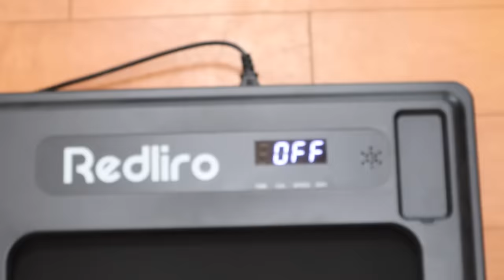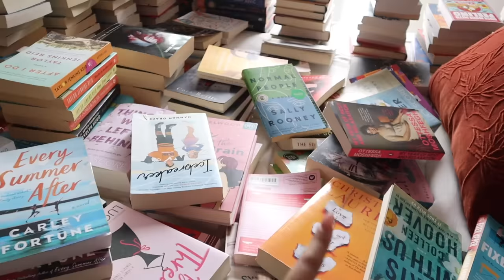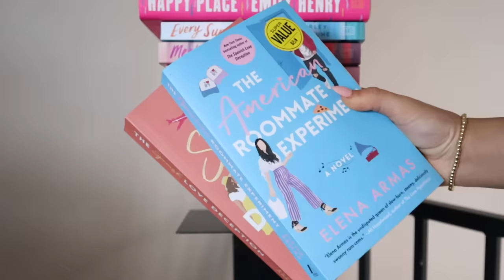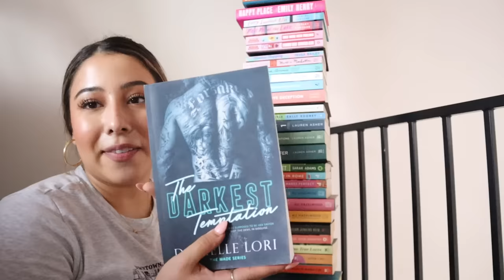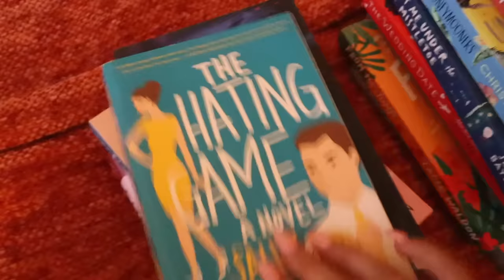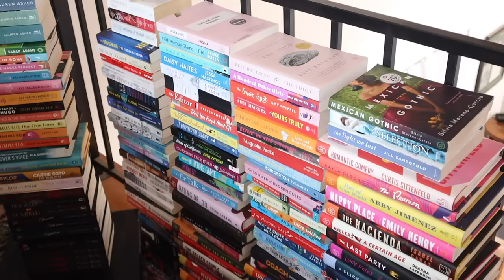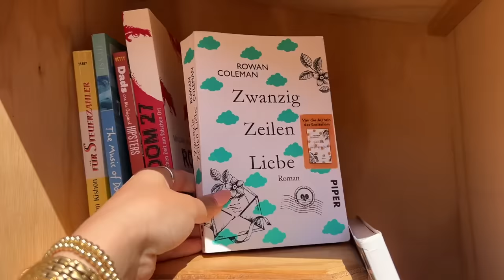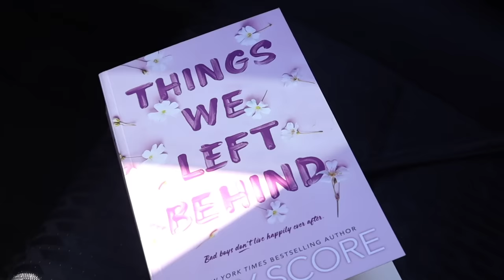VLOG☕️: productive days, organizing all of my books, bookshelf tour, & the books I read in August!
hi guys!! I decided to reorganize all of my books and catch you guys up on the books I've been reading in this vlog. I hope you guys enjoy and have an amazing weekend :)

Depop- karlaxespinosa